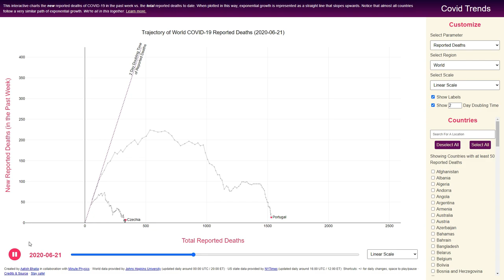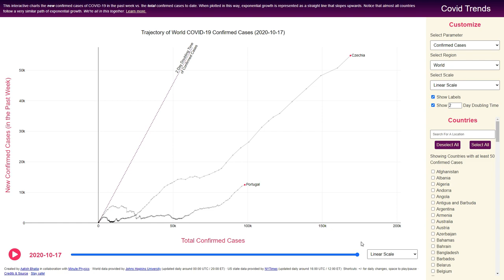[COVID-19] Portugal vs Czech Republic (comparison as of 19/10/2020)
This is a comparison between Portugal (pop: 10M) and Czech Republic (pop: 10M) when it comes to COVID-19 reported deaths and confirmed cases.

Bavaria (a region in Germany), is currently helping Czech Republic by opening up its hospitals for czech citizens in need of available hospital beds. Quite a sad situation for a country which was praised for managing the first wave so well. Such a quick reversal came rather unexpectedly with this second wave of infections, in the  one might add.